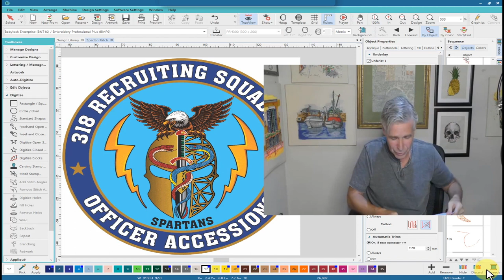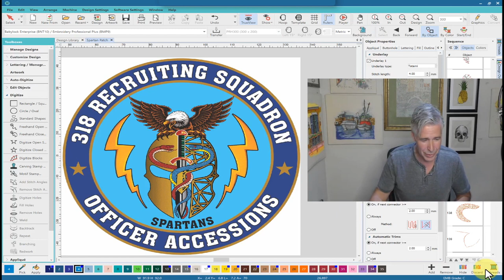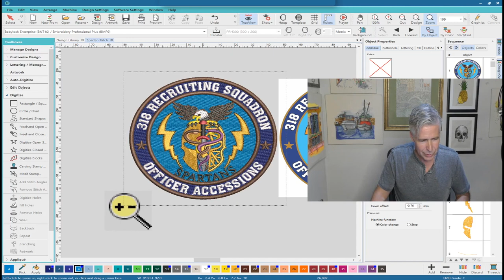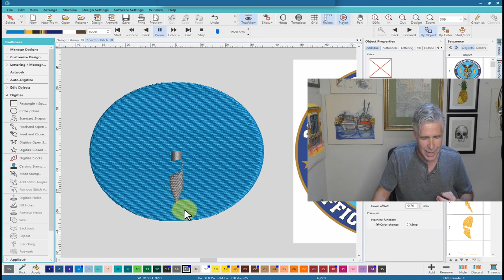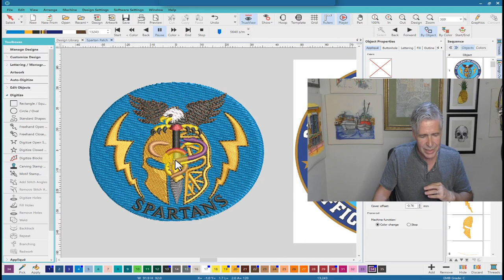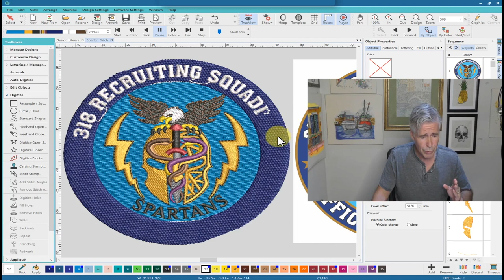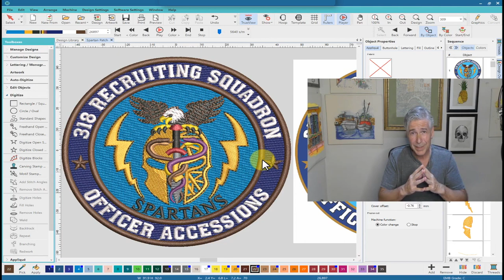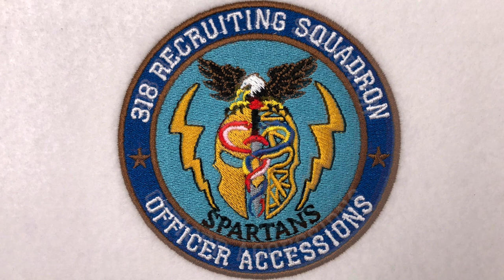How to Digitize Corporate Logos into Embroidery Designs - Tips & Tricks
In this video, I'll walk you through how to digitizing a corporate logo into an embroidery design. Have you ever had one of those times you were about to commit to something and that little voice inside you is saying, “don’t do it, don’t do it!”?

Well in this video I should have listened to that little voice as I bit off a bit more than I could chew. We have a pretty tight schedule at the Embroidery Legacy, we have to be very careful with how we delegate our time.

In this situation, I saw what I would consider a very advanced “corporate design” that would challenge the best of digitizers posted in our “Wilcom Hatch Facts FB Group” (link below). The digitizer was having difficulty with designs and was asking for input, I knew trying to assist with written input would easily turn into a small novel… and that’s when I thought to myself, this would make a great educational video. Be sure to tune into this week's video as I share tons of useful tips and tricks when it comes to the theory behind digitizing a corporate design.

All that said, this ten-minute video ended up requiring hours of digitizing plus running a sample on the machine and it has become a great reminder as to why I am so happy that my corporate digitizing days are long over.

A good corporate digitizer always needs to take two things into consideration. First is that the design/logo is the customer's identity and they usually do not take it lightly when you start messing with their artwork. You almost need to be a “little sneaky” about it, make changes they will not notice to increase the look and quality of the finished embroidered design. If their first reaction is, “that looks great”, then they are happy and won’t even notice the “little” changes you made. Why did we make changes in the first place? Because embroidery and print are two vastly different processes and seeing as we are using thread and not ink, we need to make adjustments with regards to details within a design.

Second, and equally important is that an embroidery design needs to be digitized to be “production friendly”. Embroiders make far more money when designs run well on their machines. Designs with fewer trims and less density save time and when a design is mapped/sequenced properly the finished quality of the design is always better.

Our roots began with implementing these recipes, as contract embroiderers in the 1950s throughout the ’90s, and that same care and dedication to quality is what has kept us in business ever since. Even though I now digitize “fun” designs that are not critiqued the same way my commercial designs used to be, I feel both teaching and implementing quality is important to our Embroidery Legacy and yours.